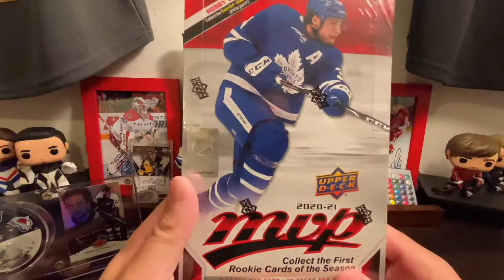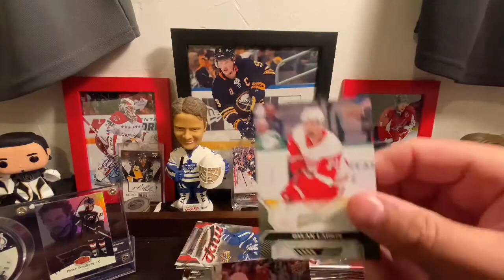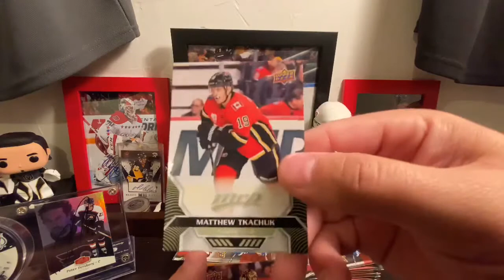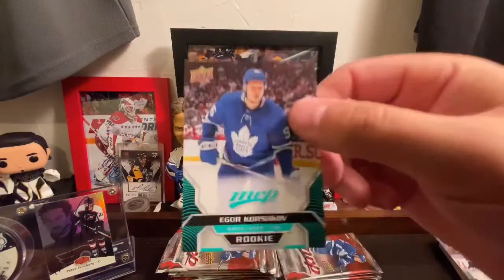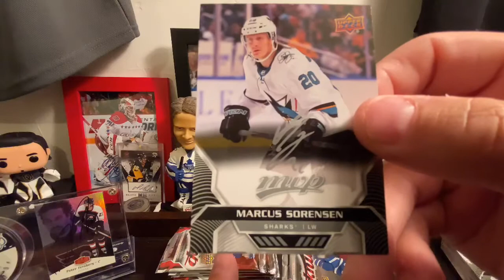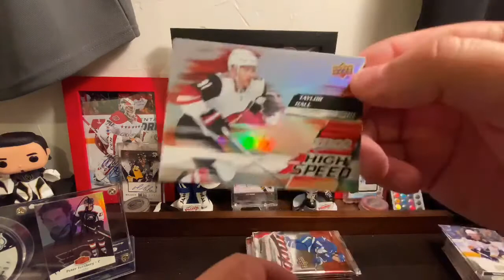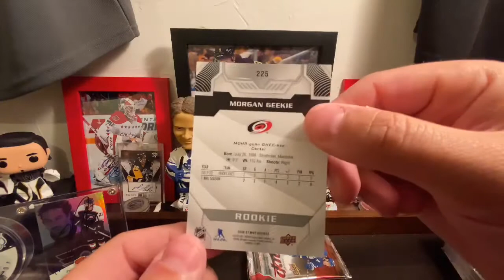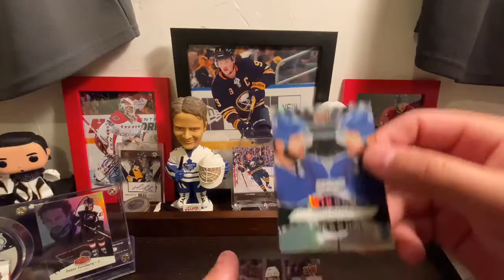MVP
1. Like this video
3. Comment

Super easy and I'll be giving 2 subscribers a token of my appreciation for helping this channel grow, so come have some fun!!